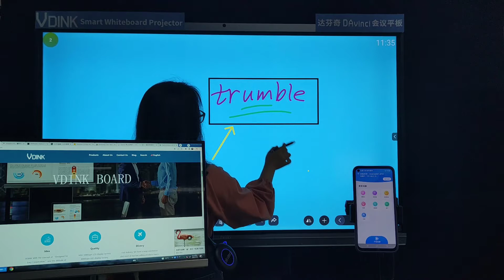Vdink High Quality custom order，smart board on wheels,China Supplier